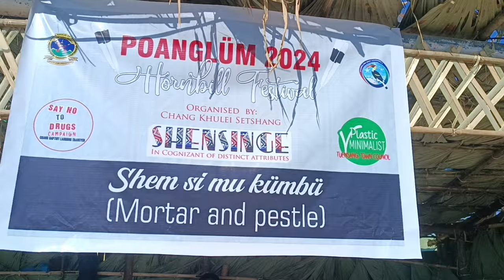Poanglüm 2024 || Lümlin || Neiphiu Rio || Pottery || cotton || Documentary || LiMz Naga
Poanglüm hornbill 2024, Last day with Chief minister Neiphiu Rio, P. Bashang chang minister.

Traditional making of pot and wool from cotton.